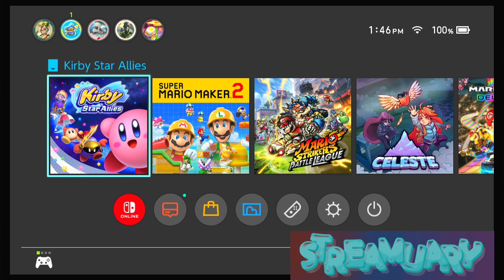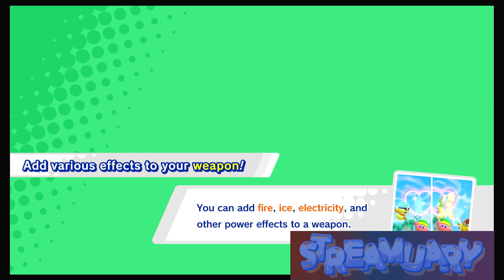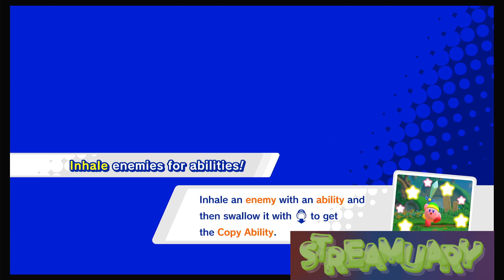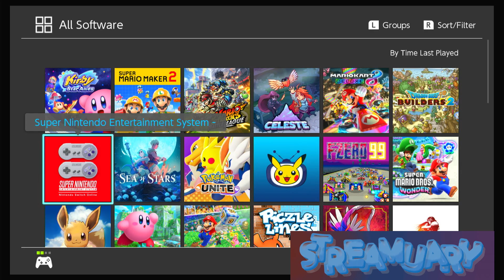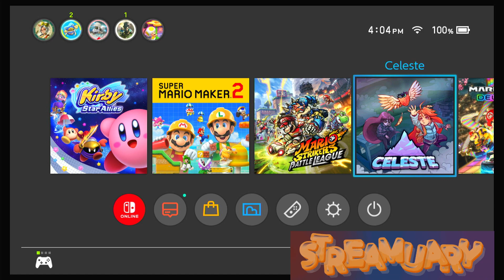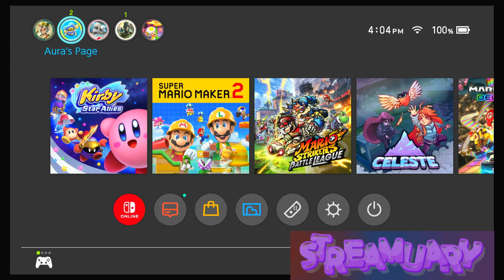Streamuary 2024 Aura fails at: Kirby Star Allies!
Try playing Kirby Star Allies for the first time with the help of my kid!